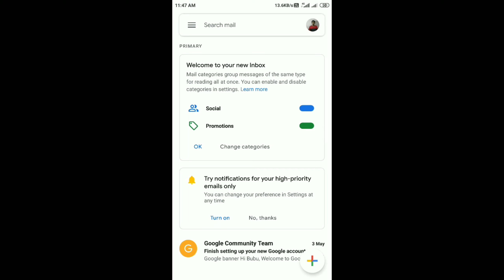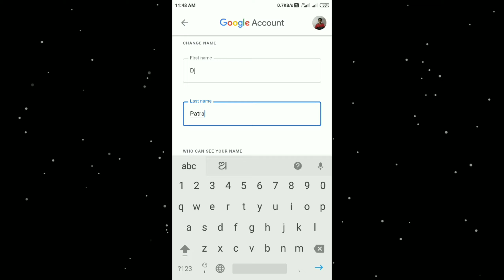how to change name in gmail account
Learn about:👍technical
1.how to change name in gmail account
2.how to change pic in gmail account
3.how to change pictures in gmail account
4.kasa gmail account name change kara